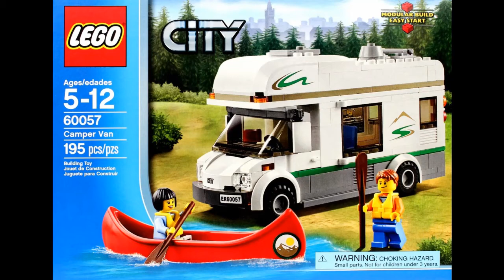LEGO City Camper Van 60057 Speed Build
INCLUDES:
195 pieces
2 minifigures -
Year 2014

Pack up the Camper Van and get ready for riverside adventures!

Prepare for exciting outdoor adventures with the cool Camper Van! Find the perfect riverside spot, offload the canoe from the roof and put on the life vests. Then push off into the water for an exciting day of exploration, before returning for a good night's sleep in the spacious Camper Van when the sun goes down. Collect this and all the other vehicles in the Great Vehicles range! Includes 2 adventurer minifigures with assorted accessories.

Includes 2 adventurer minifigures with assorted accessories
Features opening doors, a canoe stored on the roof, roof compartments and lots of space inside for the minifigures
Accessories include a canoe, 2 oars, 2 life vests and 2 coffee mugs
Find the perfect wilderness spot
Jump in the canoe and get ready for riverside adventures!
Camper Van with roof-mounted canoe measures over 4" (12cm) high, 6" (16cm) long and 2" (7cm) wide
Canoe measures over 4" (12cm) long and under 1" (2cm) high and 1" (2cm) wide
Collect all the other cool models in the Great Vehicles range!

FOLLOW BRICKSNERD HERE